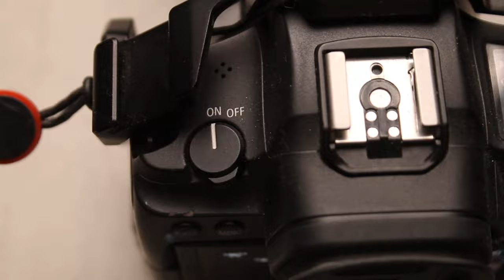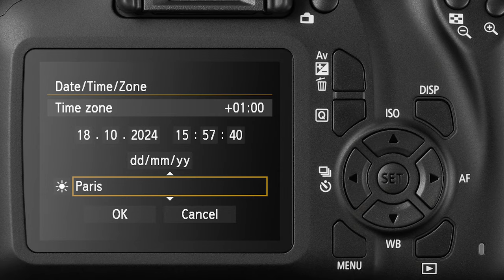تشغيل الكاميرا الأولي بالشكل الصحيح (كانون)